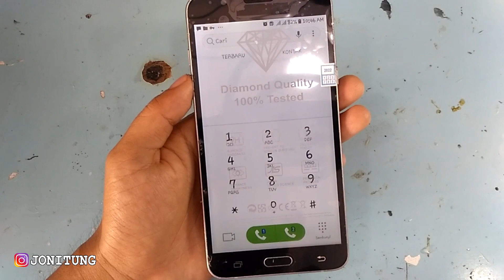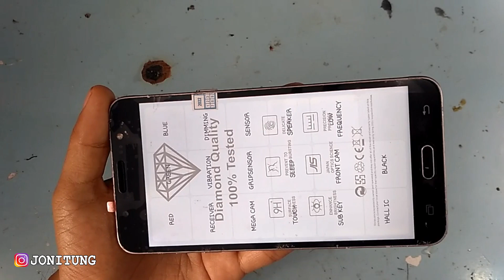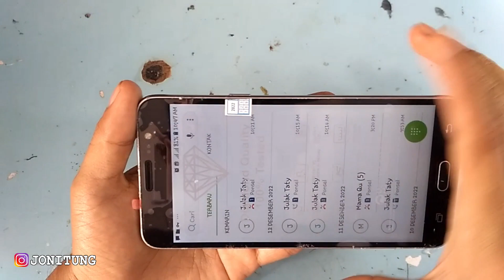Tutorial Cek LCD TOUCHSCREEN SAMSUNG J7 2016 SM-J710FN